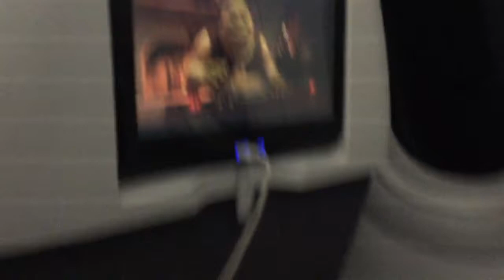First Airplane Ride